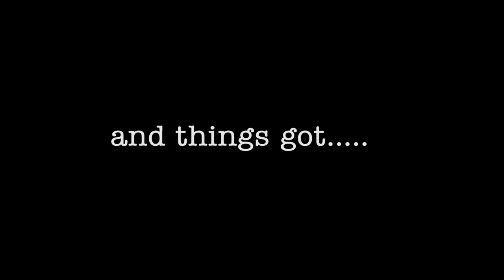CAUZ: 22 MONTH DREAD UPDATE! FEAT STATIC SHOCK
New Dread update done with the Static Shock fit! As promised! So much
fun! Enjoy!